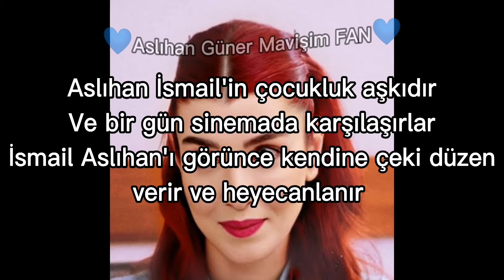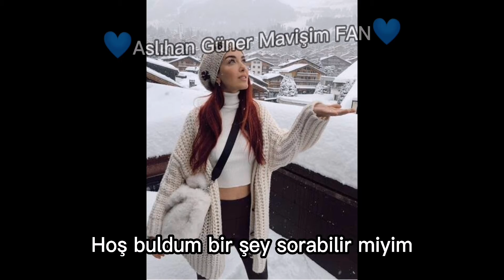İlk Aşk | 1. Bölüm devamı için 10 like